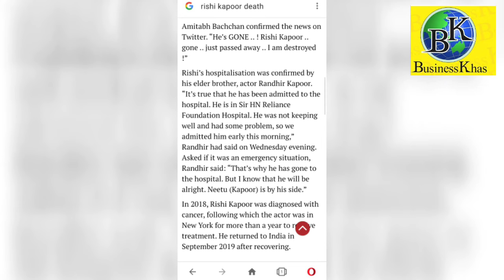नहीं रहे ऋषि कपूर, अमिताभ बच्चन ने किया ट्वीट